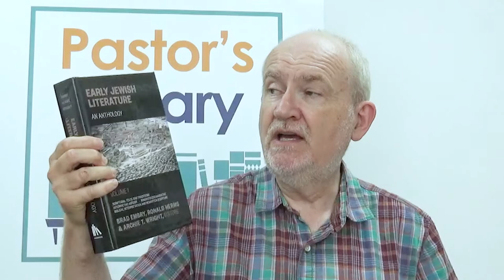Early Jewish Literature: An Anthology review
Pastor’s Library is a series where all matters pertaining to theological books are discussed – whether it is about a book or a series of books that you have seen on a Pastor’s bookshelf, whether it is on a reading list for a diploma in Theology or for your Batchelor’s or Master’s degree. There are so many Christian Theology books out there and it is so difficult to navigate through them without any help; this is where 'Pastor’s Library' comes in.

Please remember as with any other channel, personal opinions might be expressed that you may not agree with, but we do try to be as even handed as possible. If there is a specific book or series that you would like us to cover then please leave a message.

Stephen Redman, who presents Pastor's Library, is a published author, has ministerial credentials from the Ground Level network and is a Presbyter of the Order of St Leonard. He also has a Masters Degree in Practical Theology and serves on the boards of the children's cancer charity 'Candlelighters', and 'Attend'. Stephen also serves as the Chair of the 'Friends of Amarna House' (a local care home).Stephen is very committed to the local unity group of church and ministry leaders 'One Voice' of which he is also a Trustee.